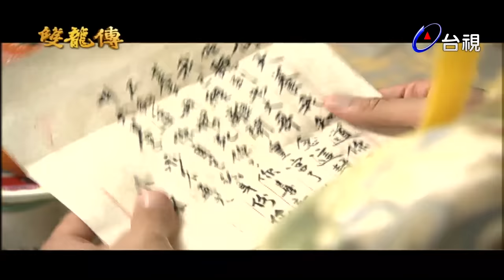雙龍傳 第 09 集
皇帝還是如往常一樣不上朝，龍椅上不見龍顏，文武百官只能望龍椅遙拜。朝中大事就由崔丞相和秦公公代行視事，有事上奏，無事退朝…二皇爺一直隱忍著，見如此荒謬行徑，終於忍無可忍，直逼崔丞相和秦公公去把皇上「請」出來上朝。

皇帝在後宮夜夜笙歌，沈湎於酒池肉林中，白蓮教主顧允成一心推翻昏君，派出得力弟子錢一本和女兒顧芙蓉行刺昏君。

錢一本與顧芙蓉蒙面夜闖寢宮行刺昏庸無能的皇帝，卻見皇帝與苗貴妃在龍床上卿卿我我的，皇帝發現刺客，立刻大聲驚叫，左副都張校尉進宮救駕，追捕行刺不遂的刺客，卻又再次傳來皇帝寢宮裡的驚叫…來人啊！大事不好，皇上癲癇、口吐白沫，出事啦～

皇上遺詔竟指名要皇上寵幸的愛妃鄭才人、苗貴妃、及近臣秦公公、崔丞相、劉大學士與張校尉陪葬，劉大學士與張校尉皆為文武忠臣，自然願意慷慨隨伴皇上共赴黃泉。但貪生怕死的苗貴妃，與一直戀棧權位的大太監秦公公、大貪官崔丞相那肯陪葬，三人商量出一個權宜之計，決定以假亂真，他們可以到民間找一個長相跟皇上相似的人進宮，假扮皇上。此舉一旦成功，一來他們可免除陪葬厄運，二來又可「挾天子以令諸侯」，控制假皇帝，否則萬一由第二皇爺接了帝位，則三人的下場與陪葬無異。

三人決定後，便把形同死人毫無意識的皇帝藏在冷宮地下密室，當務之急是積極尋找皇上替身，如果得逞，他們這三人更可以在朝中為所欲為、呼風喚雨了！

皇宮的高牆內，有個皇帝躺在冰冷的地下室昏迷不醒，而高牆外的市集裡，卻有個長的和皇帝一模一樣的人到處活蹦亂跳著。他是何天養，一樣的臉孔，卻和皇帝有著天壤之別的人生。

何天養雖然目不識丁，卻能言善道，腦袋機靈的像條蛇一樣滑溜，他每天在市集廝混打打零工，也樂得逍遙自在。

有一天，天養發現有人在破廟裡準備橫樑上吊尋短，一條繩子讓這人的腳在半空中搖呀搖的，天養見狀大驚，趕緊慌亂的救下了這位自稱叫李尚文的書生。 二人相談甚歡，決定以柳枝為香，跪地拜天結成生死兄弟。直到李尚文要何天養把名字及八字寫入紅紙燒灰祭天時，才發現原來何天養連自己的名字都不會寫，頓覺啼笑皆非，想到剛剛何天養誇賞他的文章，李尚文更覺得哭笑不得！

天養和尚文這對結拜兄弟決定上館子慶祝，二人有說有笑經過街道時，發現一個可憐的女孩跪在地上，面前寫著「賣身葬父」四個字，捲著草蓆的屍體還放在一旁，心地善良的何天養把藏在身上的所有銀兩給了女孩，囑她趕快安葬父親。就當天養和李尚文要離去時，不料卻被女孩拉住，她賣身葬父，既然天養給了錢，我就是你的人，你一定要把我帶在身邊。何天養啼哭皆非，看女孩如此堅持的舉動，無可奈何之下，只好帶著女孩，幫忙料理完女孩亡父的身後事。

三人來到酒館，李尚文問女孩的名字，女孩說她本名叫顏小栗。原來小栗與父親靠江湖賣藝為生，昨天父女在街頭表演「千斤碎大石」時，小栗一時失手，大石頭沒打碎，卻打碎了父親的胸骨，父親重傷吐血，終告不治。小栗苦笑表示，若一定要報仇，那就等於要她去自殺，何天養和李尚文啼笑皆非，只能勸小栗不要自責，一切都是天意……

演員：邱心志 六月 午馬 苗可麗 李又麟 柯叔元 丁莉 毛樂 余秉諺 車冠成 姚黛瑋 曾婉婷 潘 虹 岳躍利 郭冬臨 樊昊倫 王會來